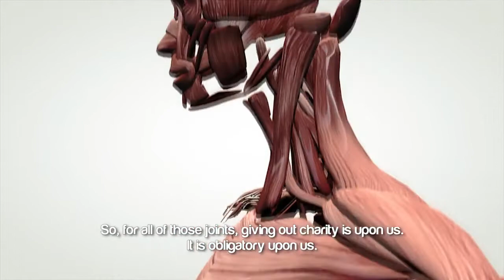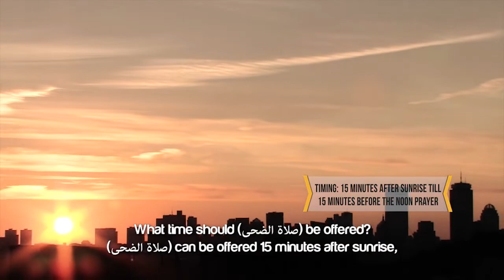Sunnah Of The Forenoon Prayer ᴴᴰ ┇ SunnahRevival ┇ by Sheikh Muiz Bukhary ┇ TDR Production ┇